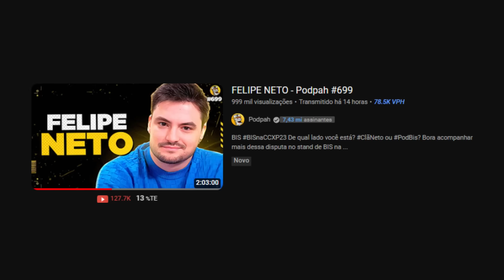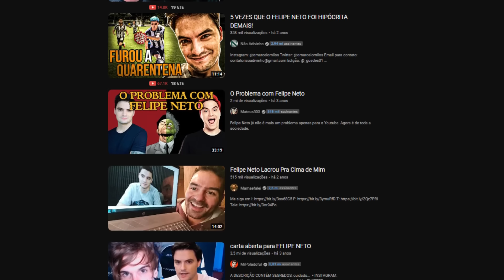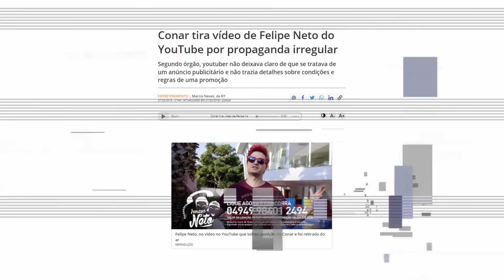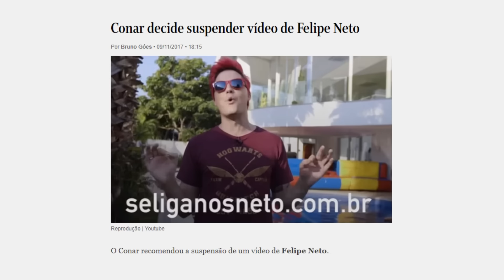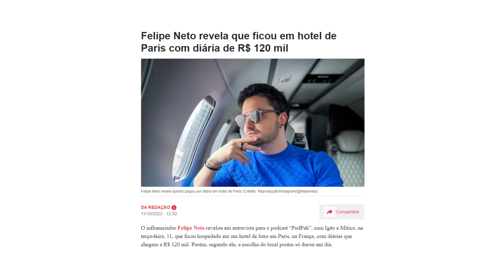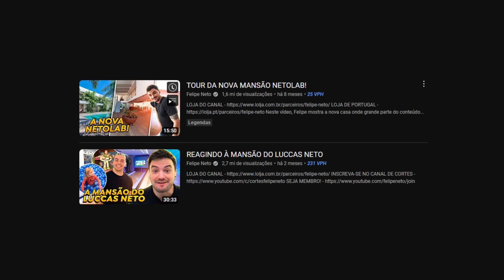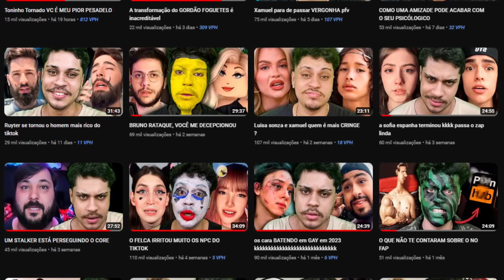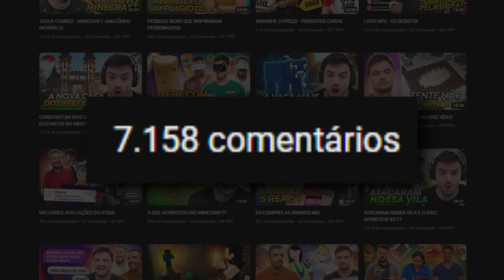Podpah do IXPERTINHO (Felipe Neto)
O Felipe Neto foi no Podcast do Podpah pra tristeza de quem não gosta dele, e da minha também.